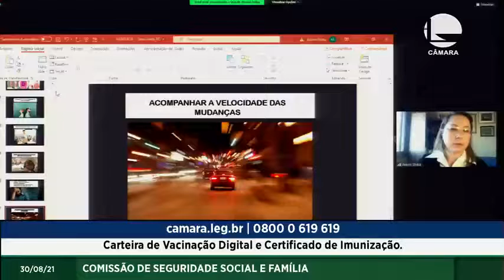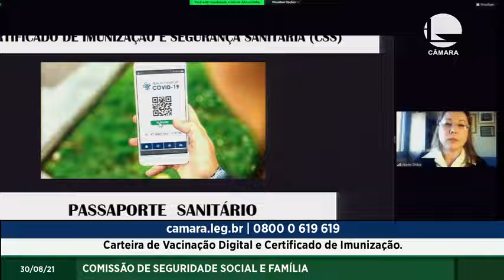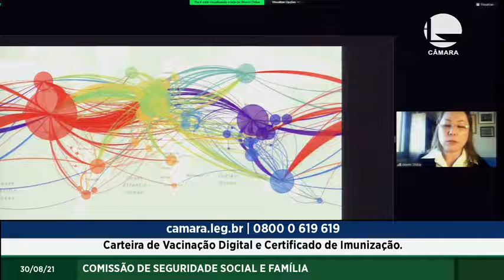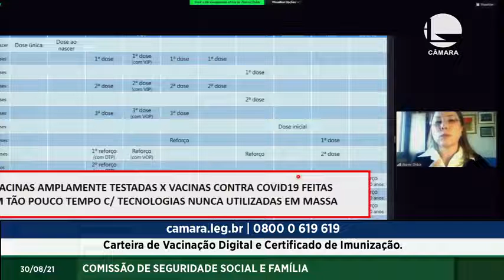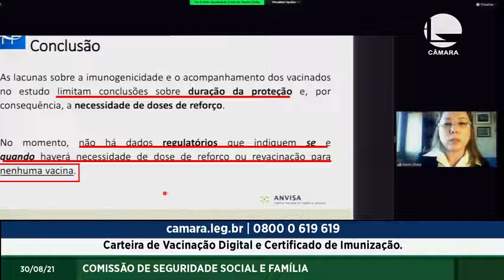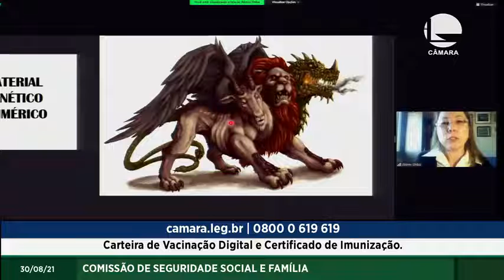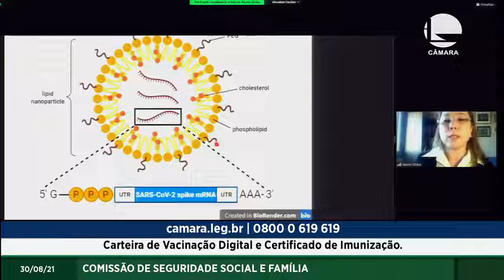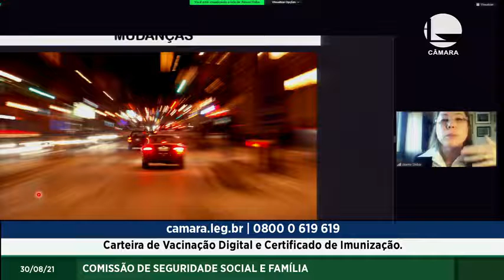Dra. Akemi Shiba | Passaporte Sanitário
A Comissão de Seguridade Social e Família promoveu uma audiência pública sobre o Passaporte Sanitário, uma perigosa iniciativa que pode restringir a liberdade das pessoas e flexibilizar direitos.